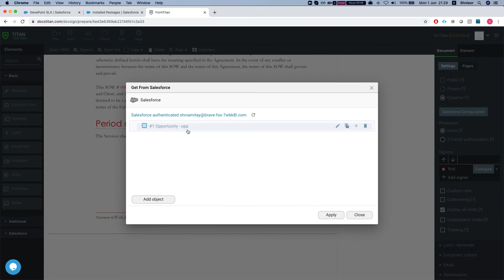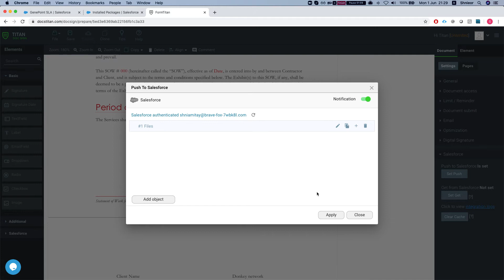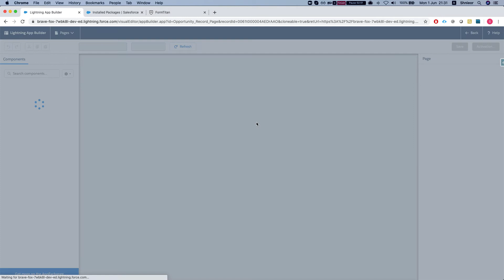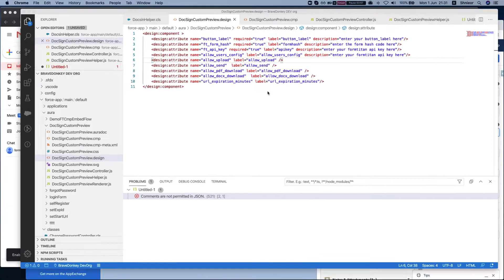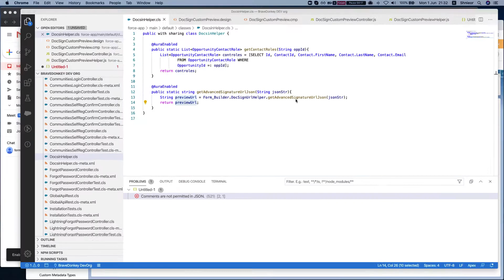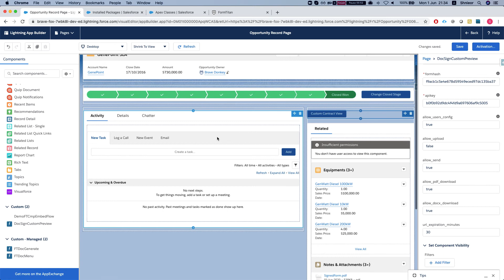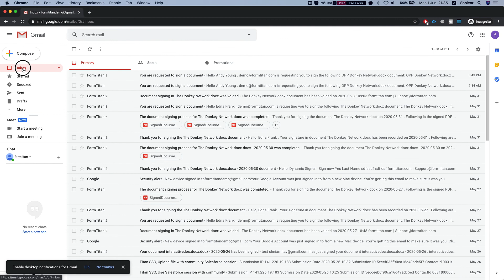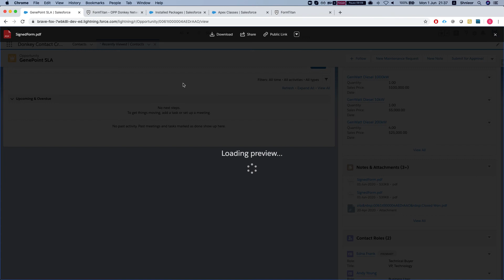Salesforce document generation sign via lightning component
How to use Titan connector to generate contracts via lightning component.